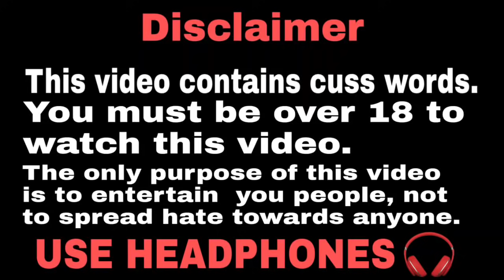Hilane ka fyada | Dank Indian memes | memes compilation | Trending memes | By GoldeN Memes 2.0 | #46